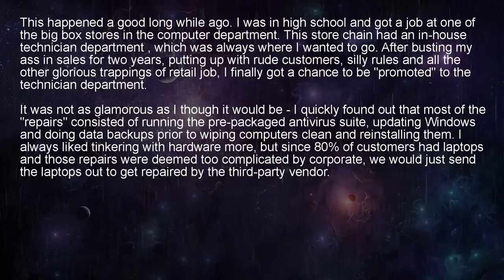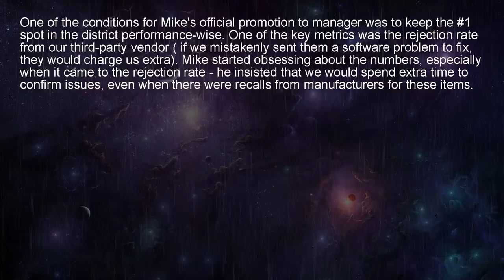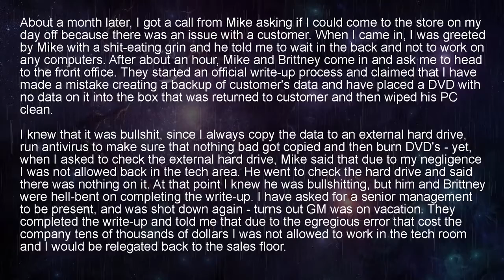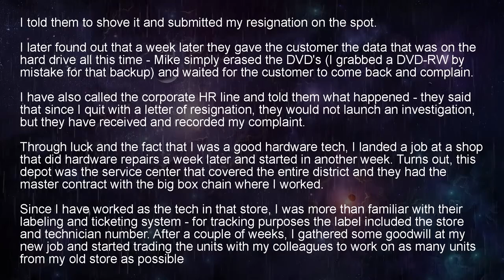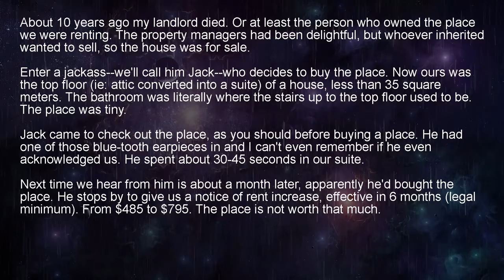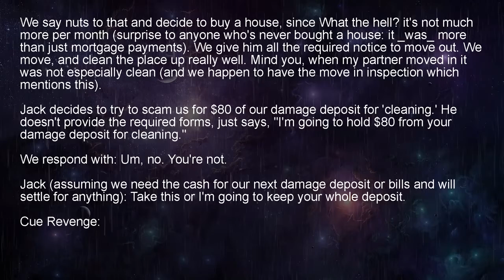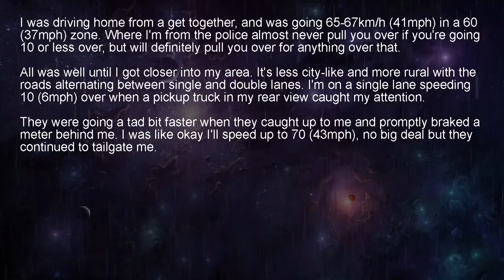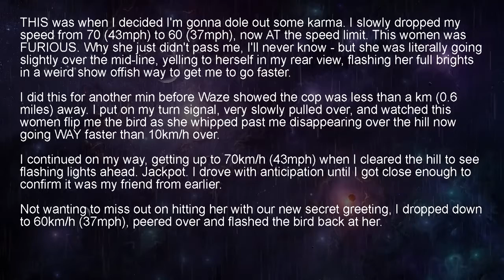Get me Fired Say Goodbye to Your Bonus and Promotion r ProRevenge